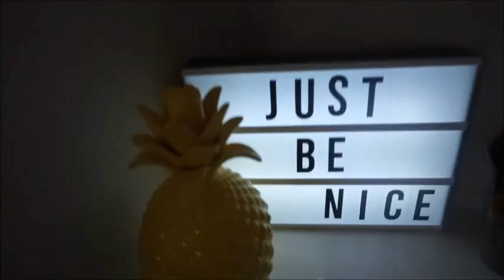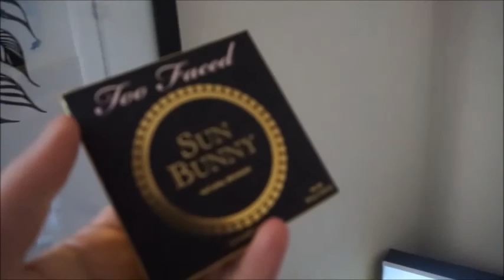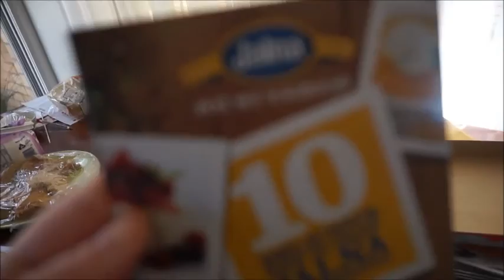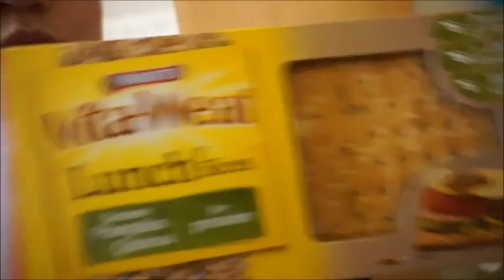Car Accident | VLOG #5